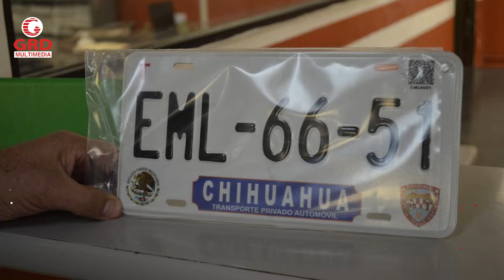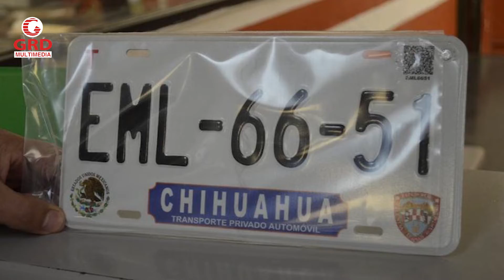Avanza proceso de compra de placas vehiculares